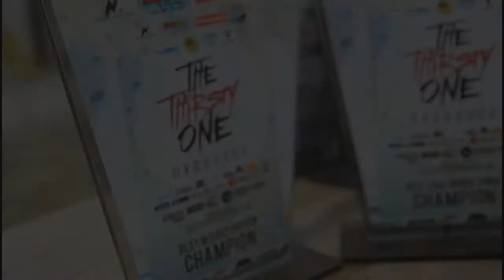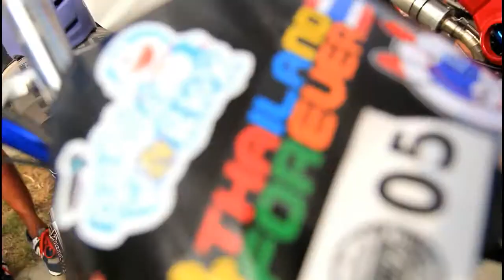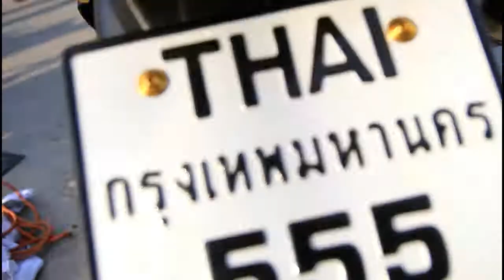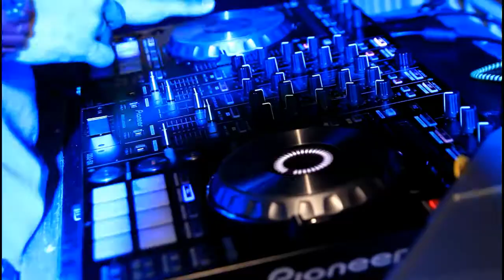The Thirsty One Overdose